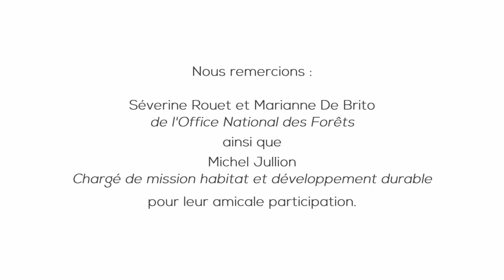L'appel de la Forêt. Comment la préserve-t-on ?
Les Sévriens sont fiers d’habiter l’une des rares villes de la petite couronne ceinturée par 2 forêts. Comme chaque année en mars, la ville de Sèvres s’associe au Comité de Sauvegarde des Sites de Meudon en partenariat avec l’ONF, pour proposer à près de 400 bénévoles un nettoyage de ses bois.
Grâce à eux, environ 5 tonnes de déchets sont ramassées sur les communes de Meudon, Sèvres et Clamart.
A  l’ONF on est conscient que la satisfaction des promeneurs passe par un entretien de la forêt orientée ‘’accueil du public’’.